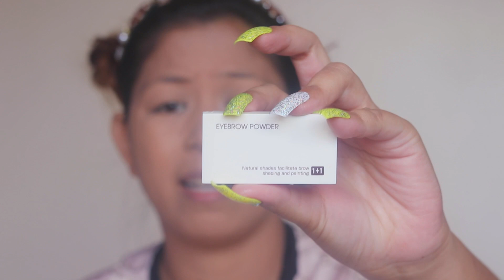GRWM QUARANTINE MAKEUP LOOK | JustSimplyClaire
-Let's spread the LOVE ❤️ not Hate-...Stay safe.

Camera use:
Sony Cyber-shot DSC-WX500
Canon 77d